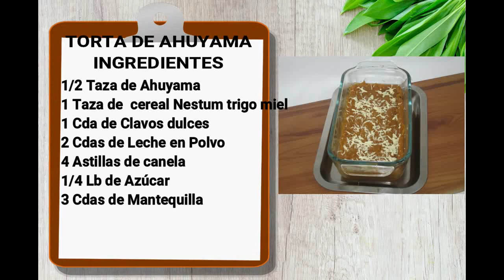Torta de Ahuyama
¿Cómo preparar Ahuyama?
Receta con Ahuyama
Receta fácil y económica
Comida colombiana y comida latina